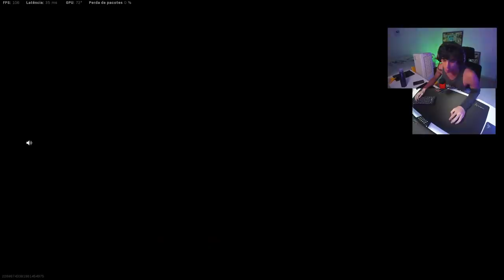O SNIPER NINJA DO WARZONE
Me segue no insta 📸: @dcorvo_
✦✦✦ ControlShot ✦✦✦
O melhor acessório para controles!

✦✦✦ No Ping ✦✦✦
Acabe com o Lag do seu jogo!!